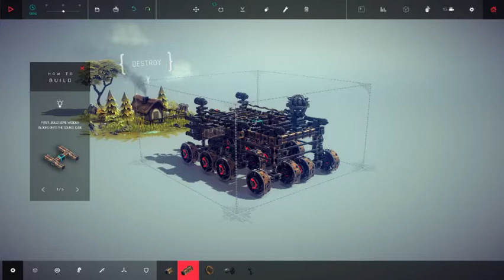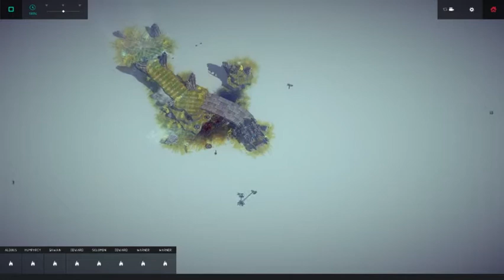My Ipsilon Machine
It may not be much but it can do the entire island by itself.